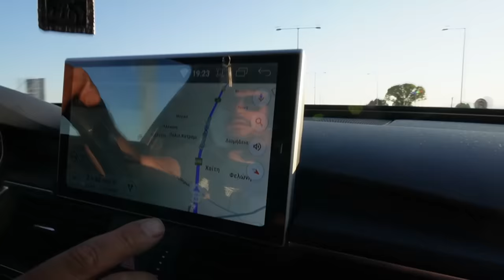Diese Fahrt ist Verflucht... Sila Yolu Horrortrip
Code: KFZFuzie

Hauptsponsoren

Tecpo
Motul
Febi
Lixup